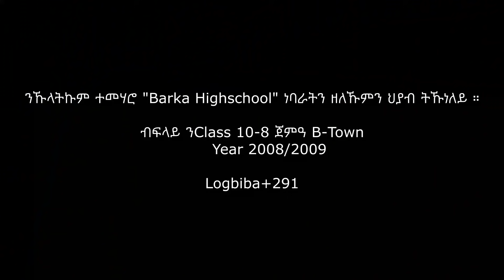Logbiba - Eritrean Whoopty Remix [prod.by pxcoyo] "ፋራ"(fara) [Official Video 2021]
Beat credit - Pxcoyo
Video & Edited by - Zonjjy
Lyrics - Logbiba

The song explains or is about those who have an assumption about people place of origin is rural area as ignorant and stupid while the those from town is considered as an intelligent and outstanding person, an image created entirely based on their place of origin, is a wrong notion. In general, a man’s behaviour and mind-set is what creates  an outstanding man.